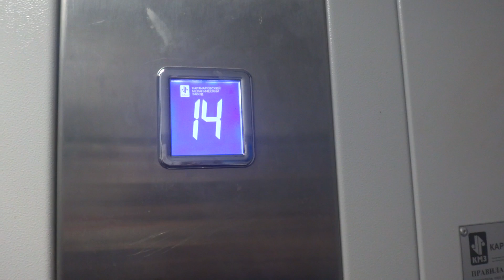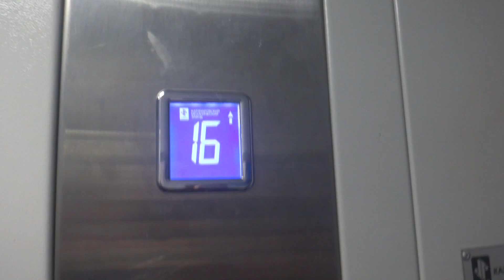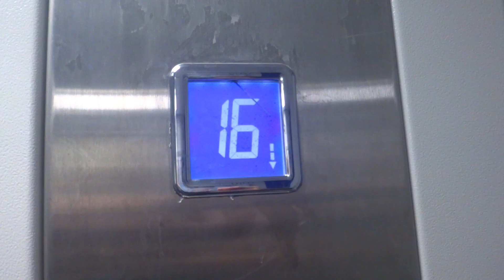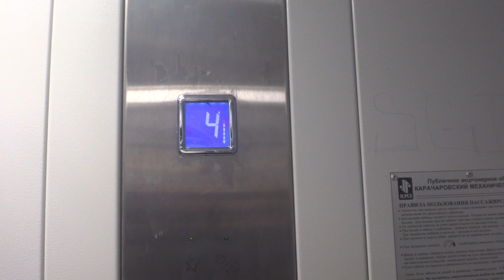Электрические лифты (г. Электросталь), V=1 м-с, г-п 400, 630 кг (20)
Жулябина 20